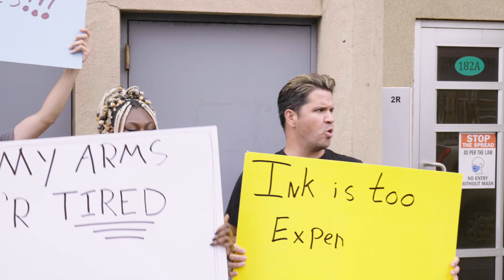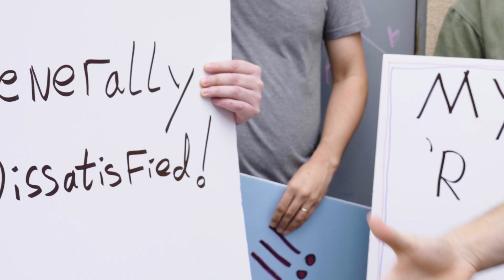Only Maniacs Run for Office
2024 is an election year, so cast your vote for a candidate who cares about YOU… and Marissa.

Featuring:
Matthew Broussard
Anna Bianco
Stephen Zuccaro

Directed by Grant Herson
Written by Mike McNeal
Edited by Allamaprabhu Pattanashetty